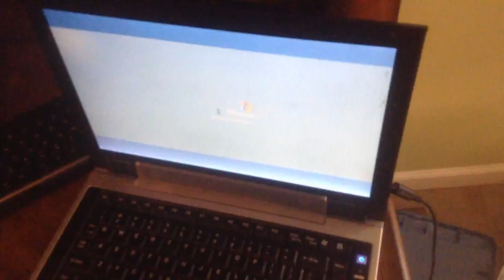jax car wash